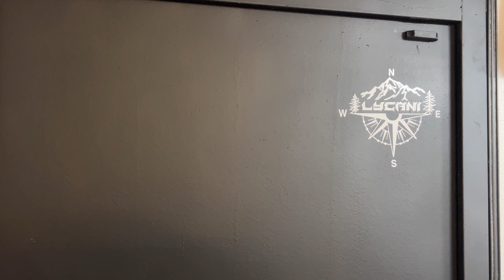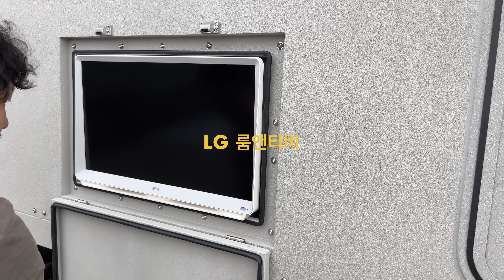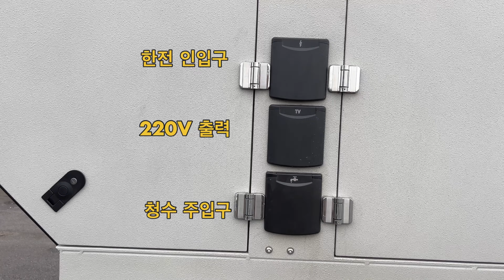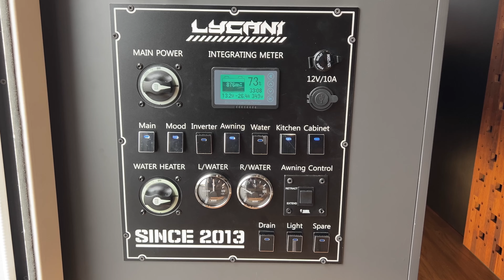대한민국 트럭캠핑카의 역사를 만든다. 라이카니 만트럭 캠핑카!!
-라이카니 LYCANI

주소 : 경기도 파주시 탄현면 엘지로 442-7
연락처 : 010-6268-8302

-제작사양

강철바디 풀프레임 용접방식
험로주행 스크레치방지 렙토라이너 특수도장
높이 3,400 x 길이 7,500